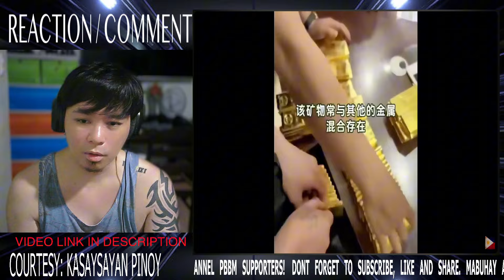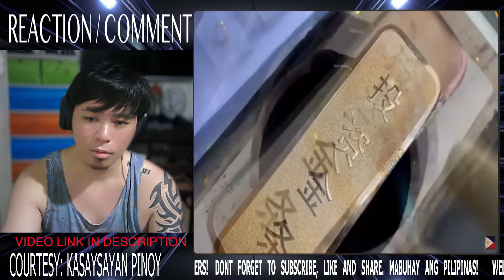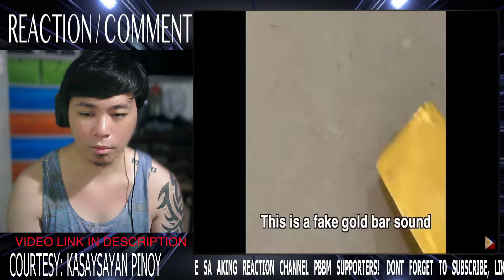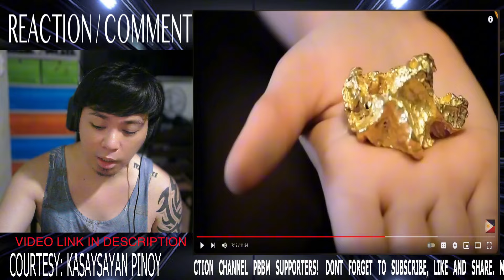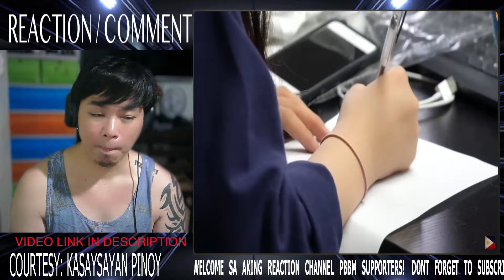GRABE! ITO ANG NILALAGAY NG CHINA SA KANILANG MGA BINIBENTANG GINTO! UMABOT NA SA PINAS! | REACTION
"Kapag na REACH natin ang 100k Subscribers, mag papa giveaway tayo ng Cellphone.
Tungko Ng Kanak Channel is About Showbiz Entertainment, Current events in the Philippines. We added our views and opinions in the said Topic by Reacting and commenting to it, With Visuals so the Audience will Understand easily.
For more Reaction videos like this, Drop your Request Down Below at the Comment Section. Thanks!